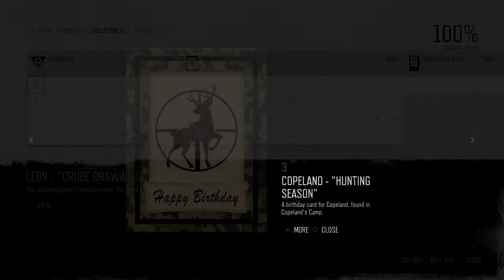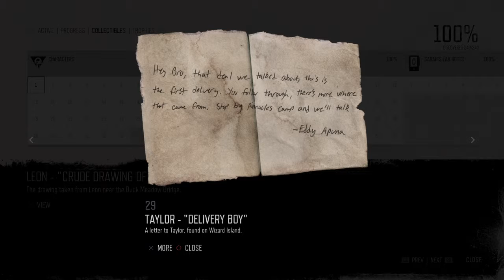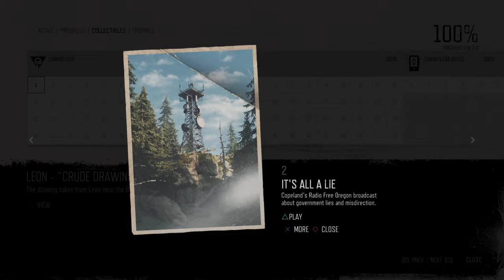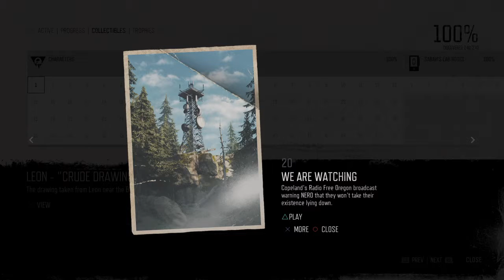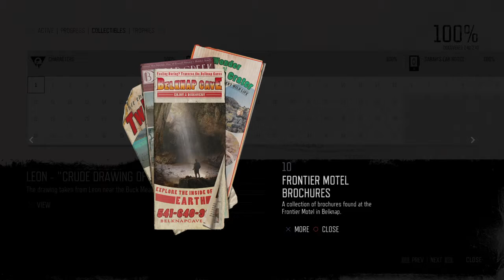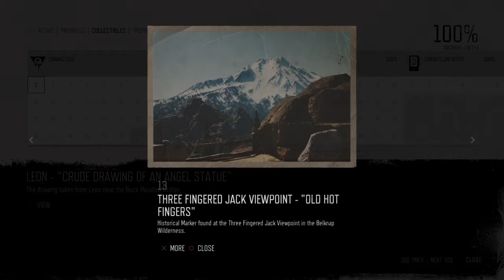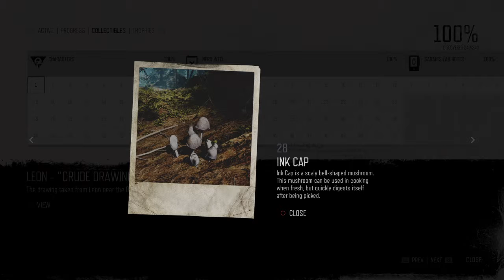DAYS GONE 100% Checklist (PS4)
Completed everything on the game.